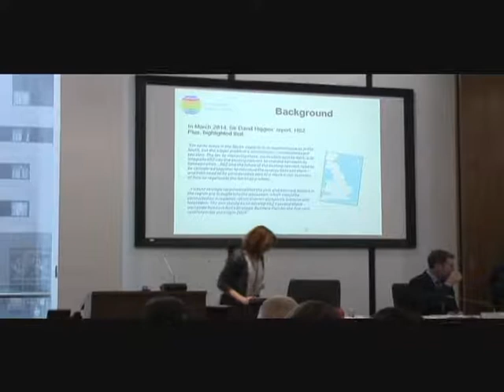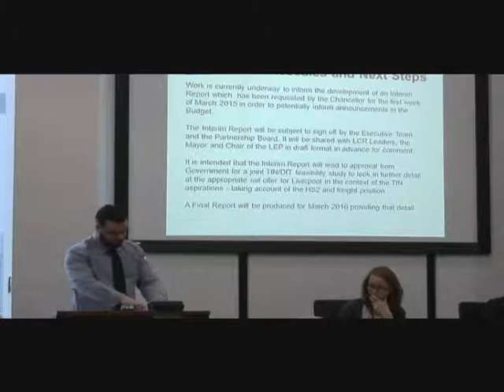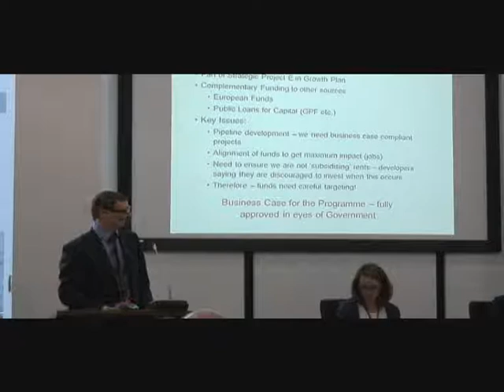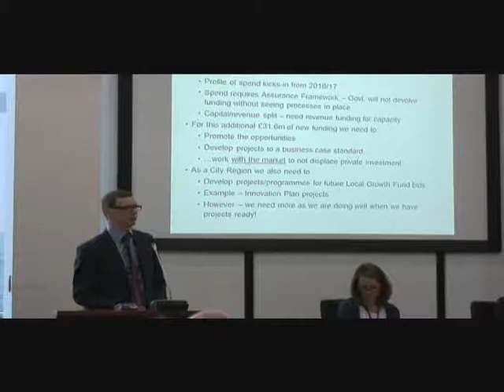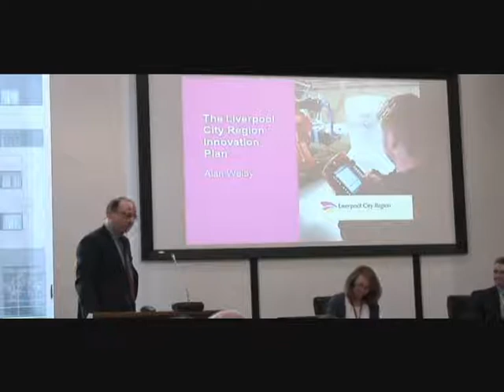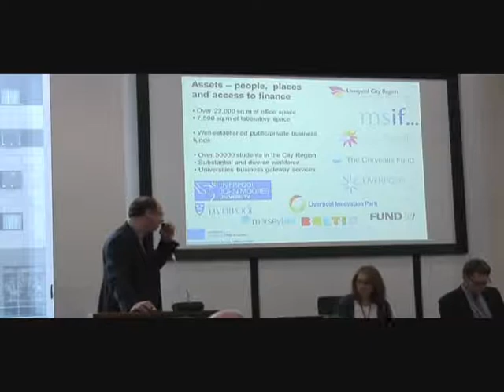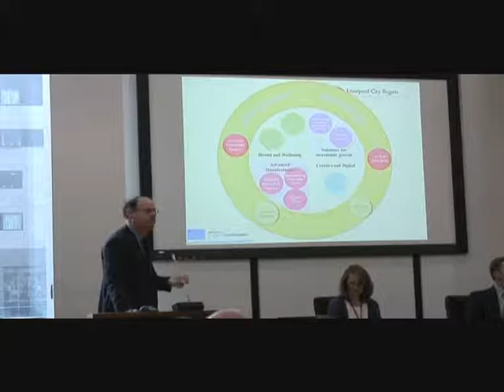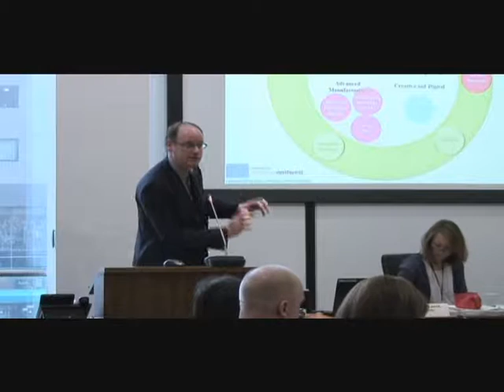Liverpool City Region Combined Authority meeting 13.2.15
The Liverpool City Region Combined Authority met on Friday, 13 February 2015 at Mann Island, Liverpool. The agenda is below. The full reports pack can be found on the Knowsley Council

LIVERPOOL CITY REGION COMBINED AUTHORITY
AGENDA
1. APOLOGIES FOR ABSENCE
2. DECLARATIONS OF INTEREST
3. MINUTES OF THE LAST MEETING OF THE COMBINED AUTHORITY
HELD ON 23 JANUARY 2015

Transport
4. TRANSPORT FOR THE NORTH (02:00)
To receive a presentation from the Lead Officer: Transport.
Economic Development
5. LIVERPOOL CITY REGION GROWTH PLAN TOP-UP
ANNOUNCEMENT (15:20)
To receive a presentation from the Executive Director, Liverpool City
Region Local Enterprise Partnership.
6. LIVERPOOL CITY REGION INNOVATION PLAN (34:00)
To consider the report of the Executive Director – Key Growth Sectors,
Liverpool City Region Local Enterprise Partnership.

Governance
7. 2015/16 MERSEY TUNNELS TOLLS (01:01:35)
To consider the report of the Treasurer.

8. 2015/16 BUDGET - FINANCIAL PERSPECTIVE (01:10:11)

9. LIVERPOOL CITY REGION COMBINED AUTHORITY CODE OF
CORPORATE GOVERNANCE (01:15:23)

Other
10. MINUTES OF THE MEETING OF THE MERSEYTRAVEL COMMITTEE HELD ON 15 JANUARY 2015 (01:16:30)

11. MINUTES OF THE MEETING OF THE AUDIT COMMITTEE HELD ON 13 JANUARY 2015 (01:16:40)